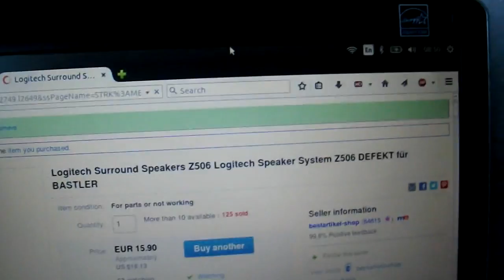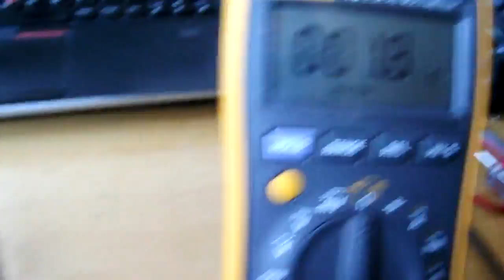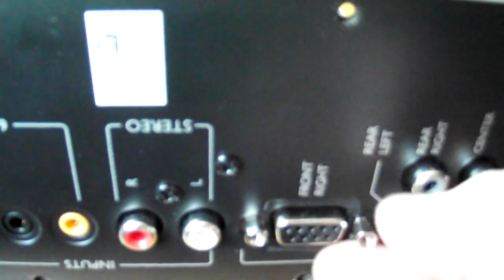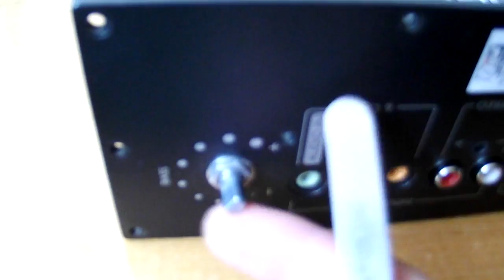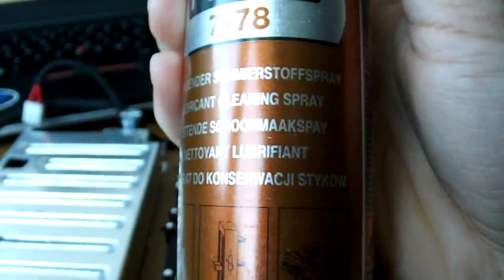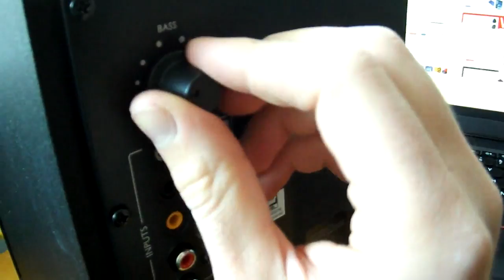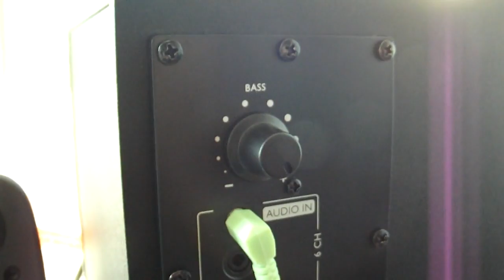Logitech z506 Subwoofer Repair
I show how to repair the problem of Logitech z506 subwoofer not working. In my case it was a broken "Bass" potentiometer that would not let the signal through (it was "open circuit").